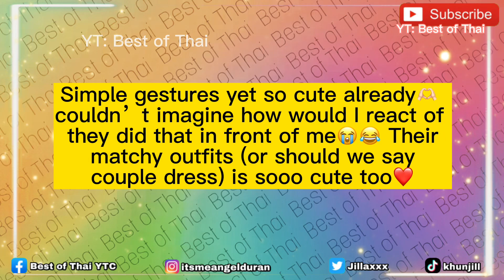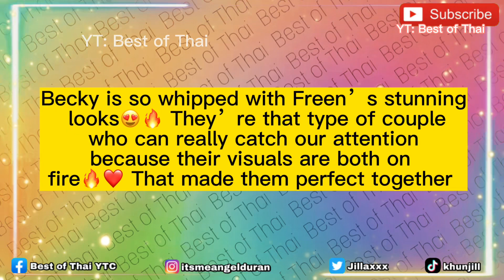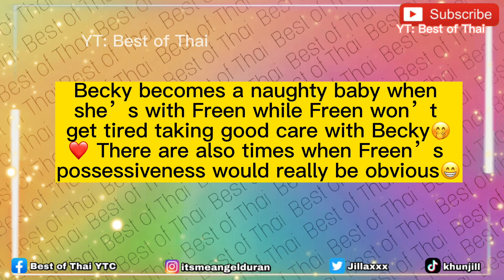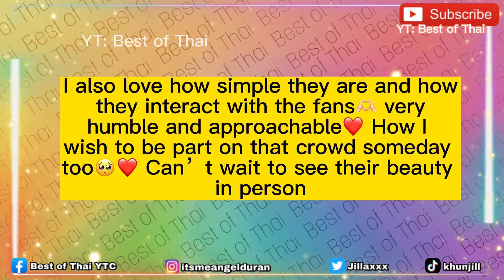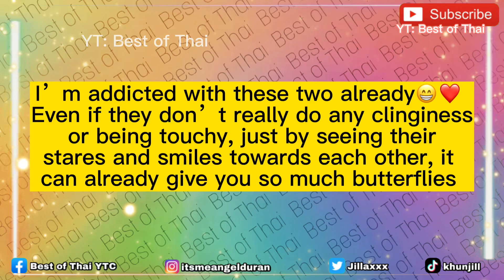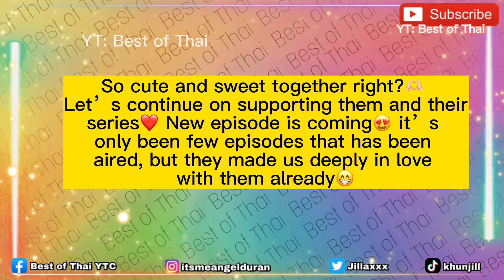LOVEY-DOVEY COUPLE on their Event | Can’t Get Off Their HANDS on Each Other’s WAIST